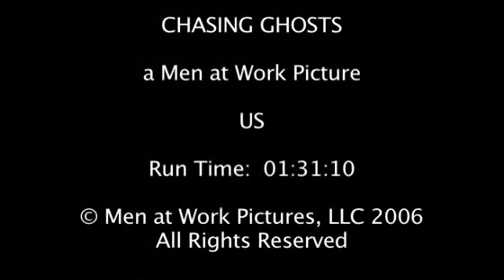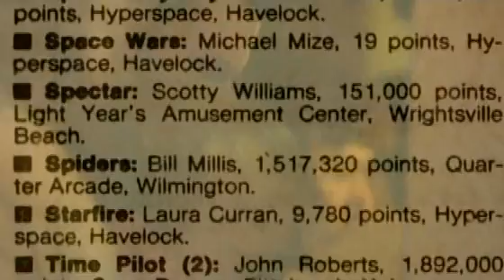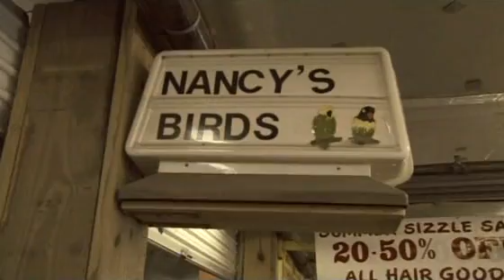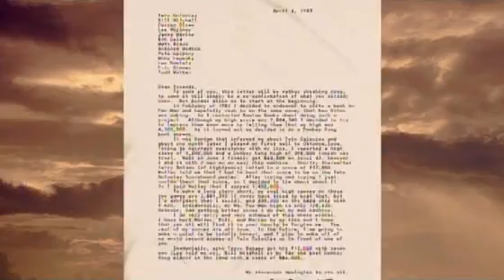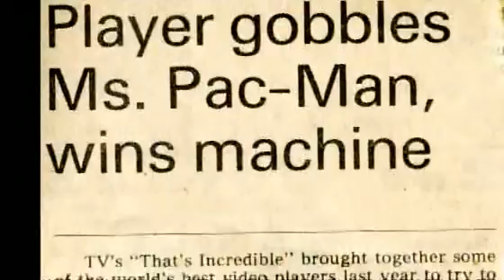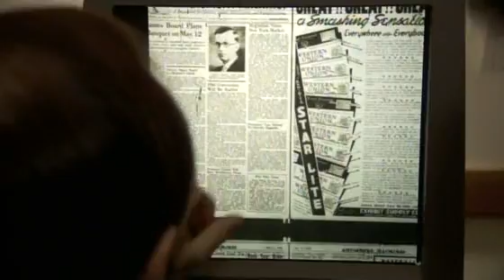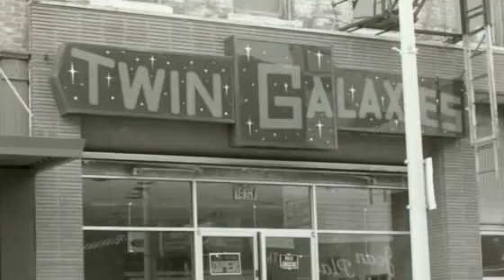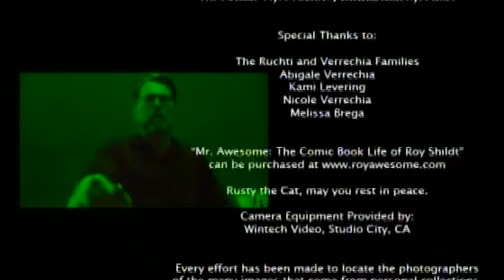Chasing Ghosts: Beyond The Arcade (2007)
In the 1980s, video games were synonymous with arcades, and games were bringing in enough quarters to fill the Rose Bowl. This led Iowa entrepreneur Walter Day (with the support of various game manufacturers) to declare himself the sole authority on high scores. In 1982, Day launched his Twin Galaxies International Scoreboard. Teenage superstars came from all over North America to join Walter in a Life magazine feature spread, which recognized them as video game world champions. This led to the nationally televised 1982 Video Game World Championships, a touring National Video Game Team, and the promise of fame, fortune and groupies.

The film revisits Day and the Life players, now middle-aged men, as they reminisce on the arcade scene, its demise, and the dreams that crashed with it.